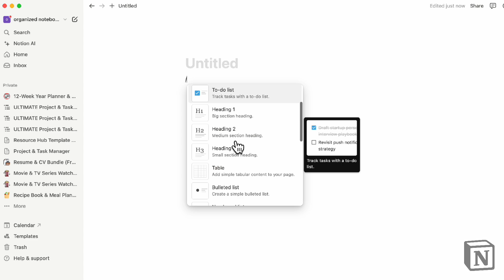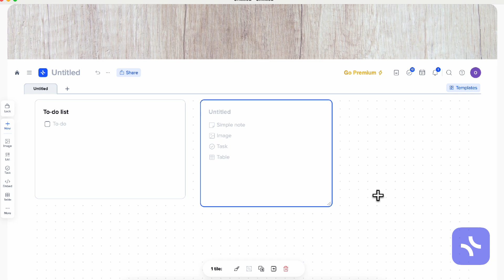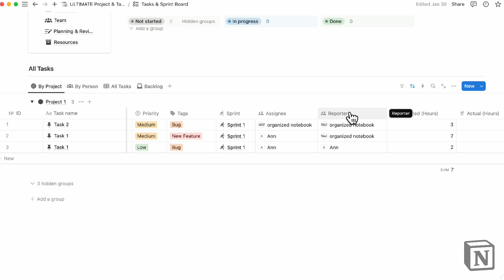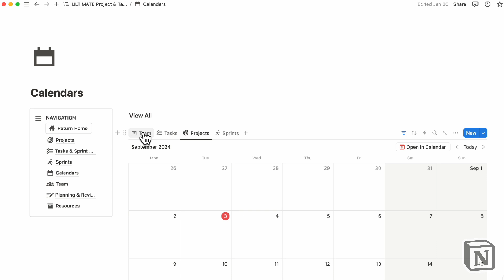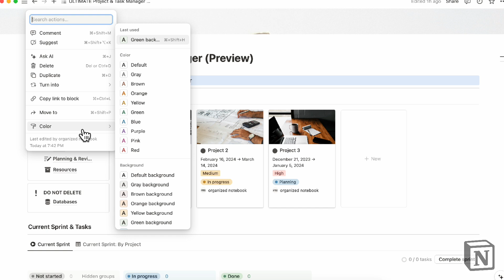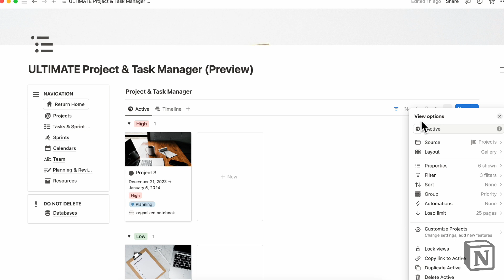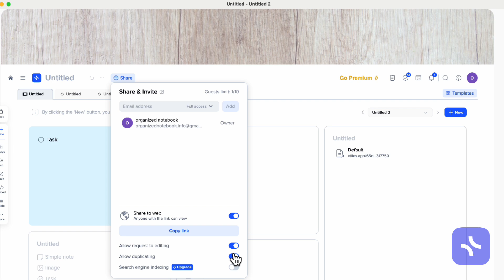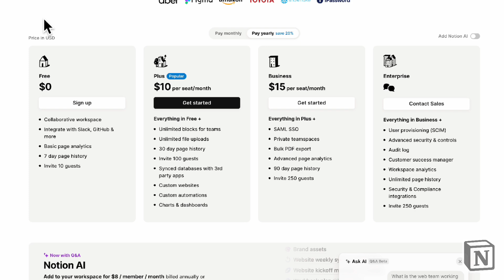Compare Notion vs. xTiles (2024 Review) | BEST Productivity Tool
🔍 Are you on the hunt for the perfect productivity tool?

In this video, we'll compare two popular productivity tools: Notion and xTiles. Both are well-known for their flexibility in planning, task management, and visual customization. We'll explore their features, advantages, and drawbacks to help you determine which one best fits your needs.

⏱️ Time Stamps
0:00 Intro
0:25 Criteria 1: Ease of Use
2:44 Criteria 2: Collaboration Features
5:04 Criteria 3: Task Management
6:39 Criteria 4: Calendar Integration
8:56 Criteria 5: Visual Customization
10:55 Criteria 6: Collect & Organize Data
13:22 Criteria 7:  Sharing & Publishing
14:16 Criteria 8: Pricing
16:37 Final Thoughts: Which one is right for you?